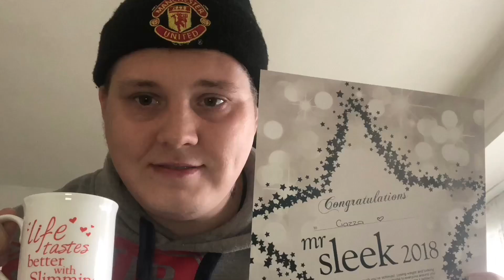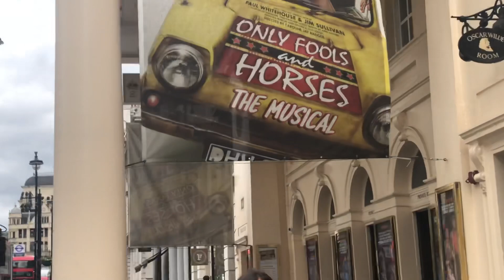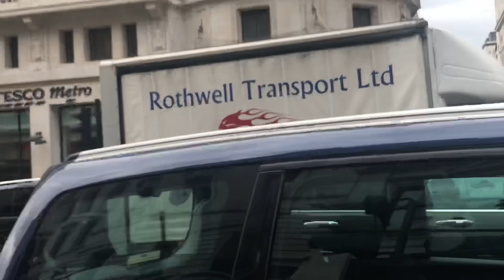BIG NEWS ITS A GIRL